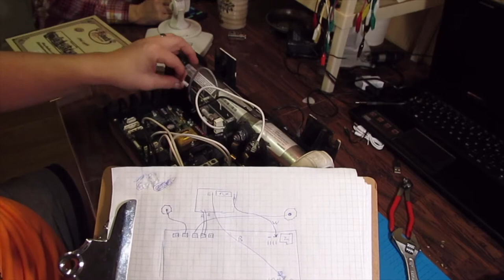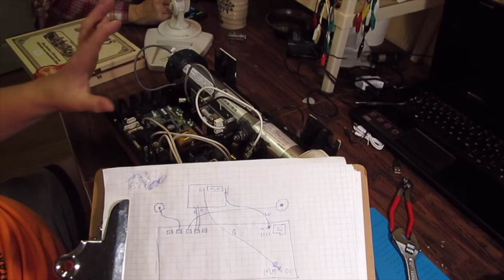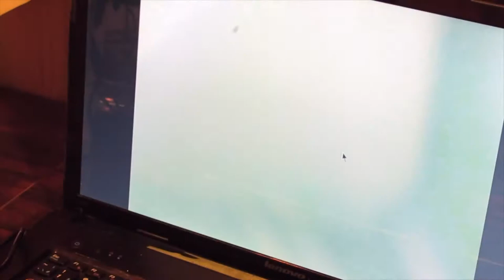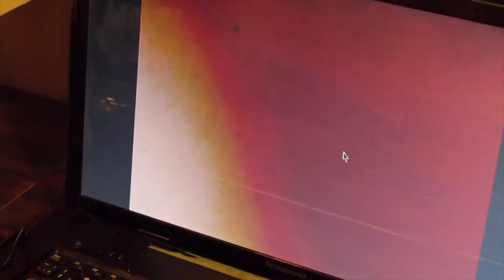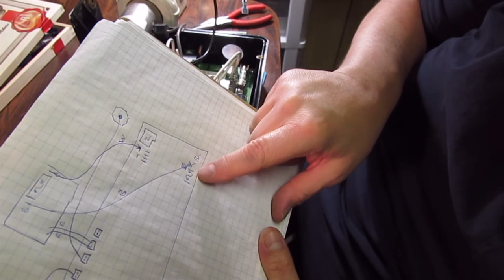Hot Tub Circuit Board Repair. Common Hot tub problems. Blown Transistor.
#2006 Hot Tub Circuit Board Repair.  A bit of troubleshooting this common hot tub board problem.  Looks like there are only a few board manufactures that can go into a wide variety of hot tubs.  There are lots of options on these boards. some are used some are not.  This repair was easy and cheap.  Any do -it your selfer can manage it.  What have you got to lose?